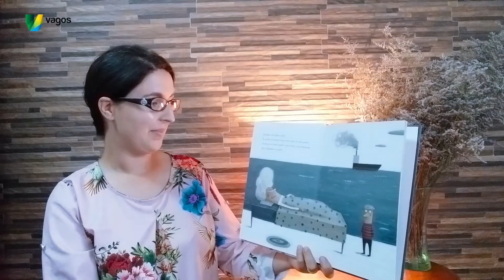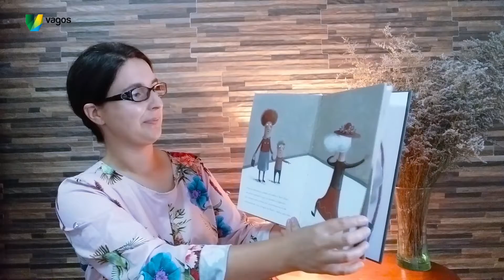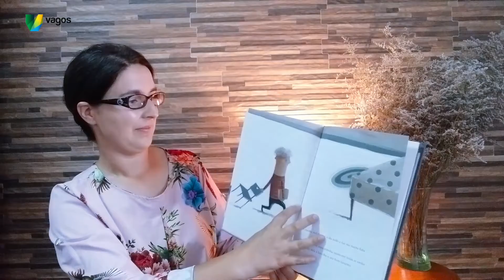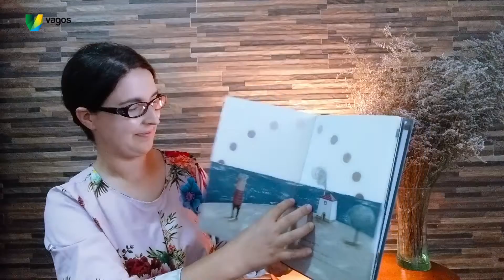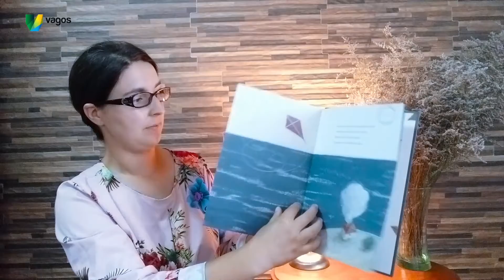HORA DO CONTO | A AVÓ ADORMECIDA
HORA DO CONTO | A AVÓ ADORMECIDA de Roberto Parmeggiani

A minha avó dorme.
A minha avó dorme o dia todo.
A minha avó dorme o dia todo, desde há um mês…